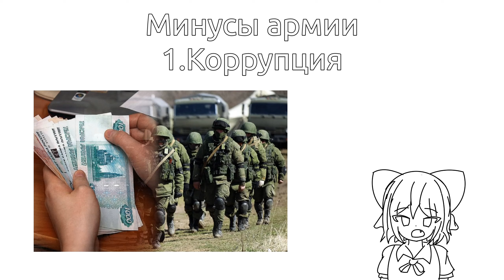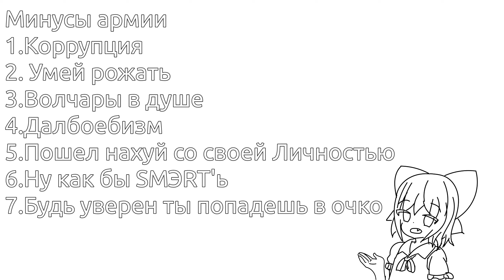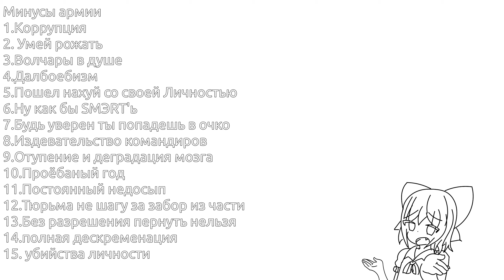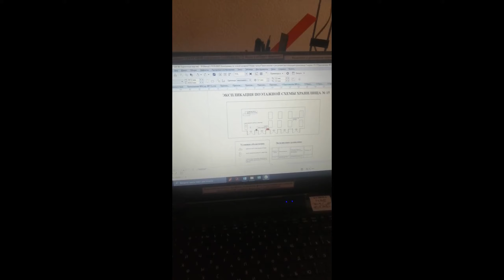VHS История как ощущается армия в 2023 Аниме гайд